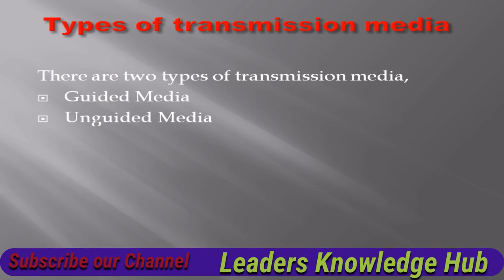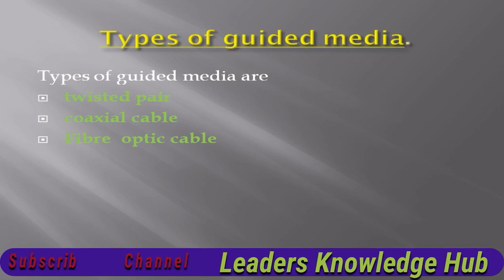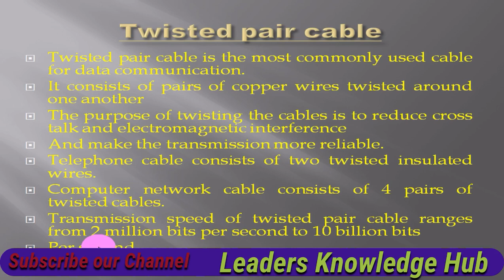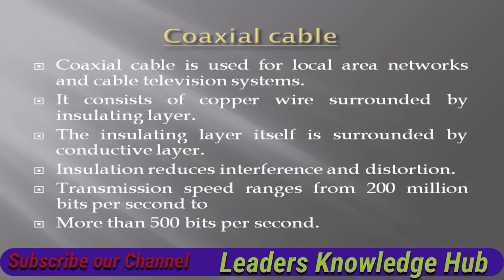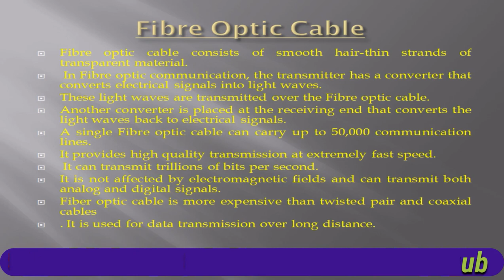Types of Transmission Media Part-1 ;Chapter: 4; Computer Science; Class:9th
In this video, I will  describe the guided media in detail.